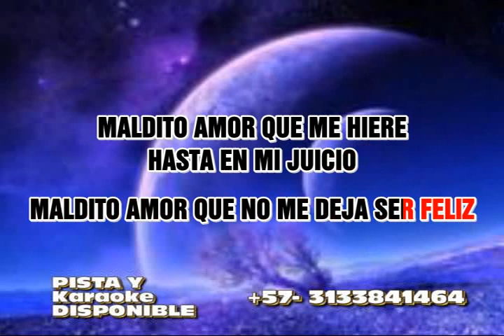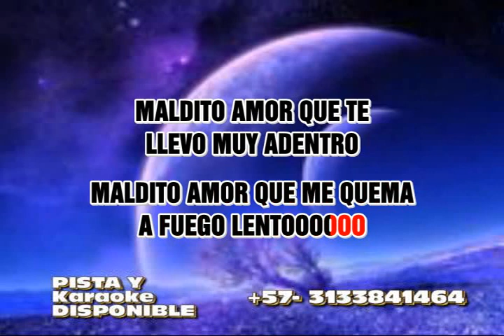MALDITO AMOR LUIS A POSADA LETRA KARAOKE